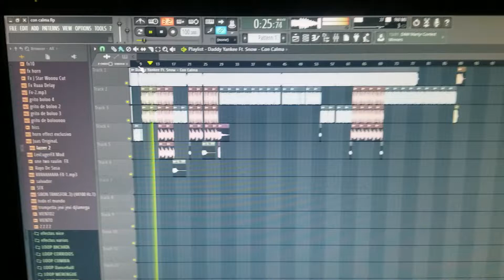Con Calma Daddy Yankee Ft. Snow version marroneo Dj Piwi Remix The King 100 bpm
encuentra este y muchos mas en mi fanpage Dj Piwi Remix The King